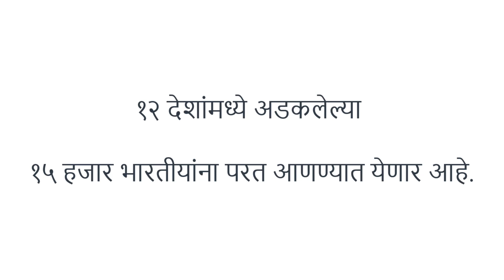नौदलाचं ऑपरेशन ‘समुद्र सेतू’ - CURRENT AFFAIRS MPSC RRB BANK UPSC SSC EXAM 2020